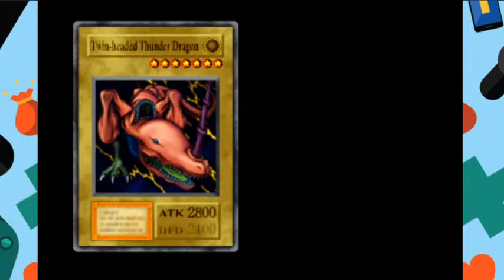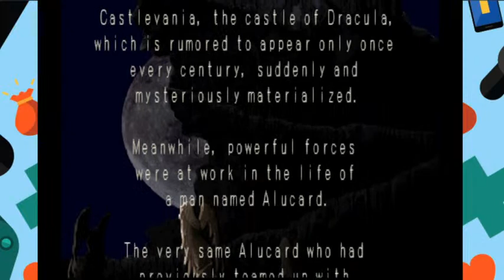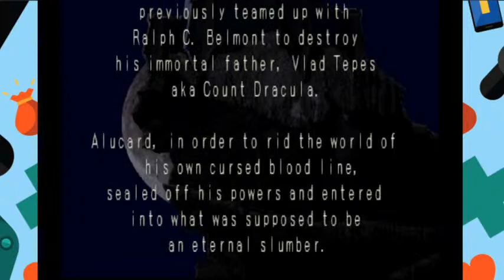Castlevania: Symphony of the Night